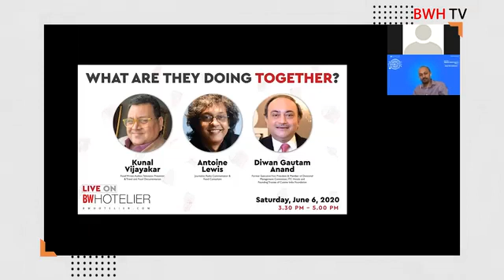Industry to become contactless, staffing has to right size, capital inflow in 2021: Mandeep S...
Mandeep S Lamba, President (South Asia), HVS Anarock shared valuable insights into the hospitality sector in a recent webinar conducted by BW HOTELIER.